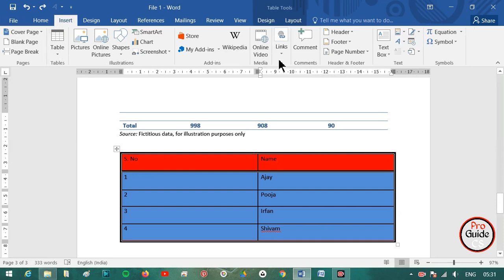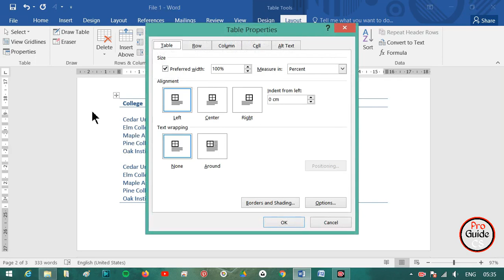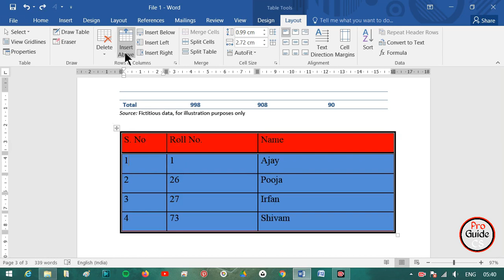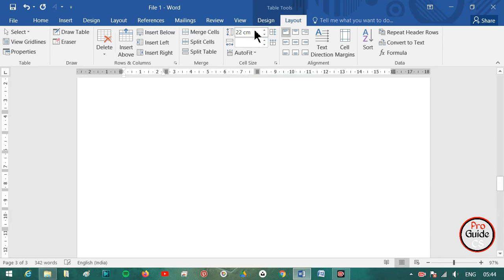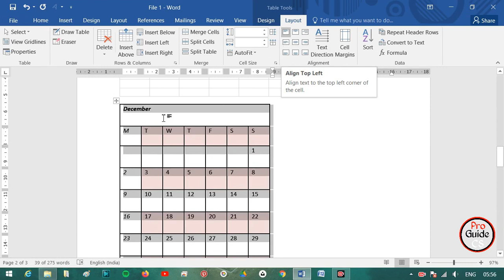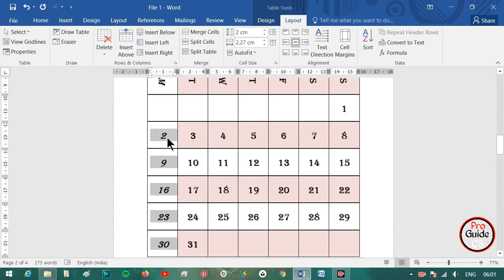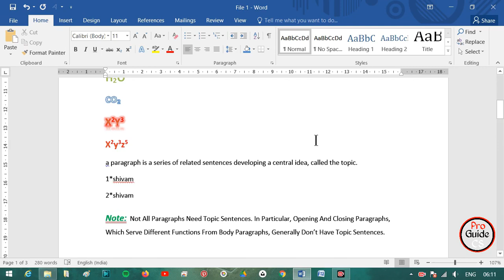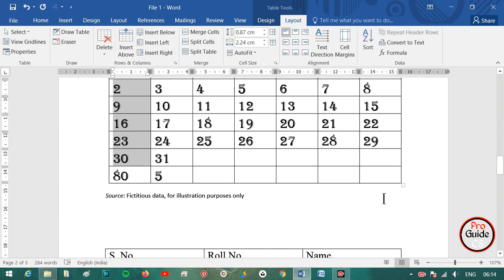#7. Table Design | insert cells | Select Cells | Delete Cells| Formula | Word 2016| Pro Guide CS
Lecture Contents
00:00 Recap.
01:55 Table Layout.
04:20 Draw and Erase Table .
06:11 Delete and Insert Table.
09:42 Marge and Split Cells in Table.
12:09 Change Cell Size.
15:40 Table Text Alignment and Direction.
20:40 Sort Table Data.
23:07 Table to Text and Text to Table.
27:09 Apply Formula on Text.